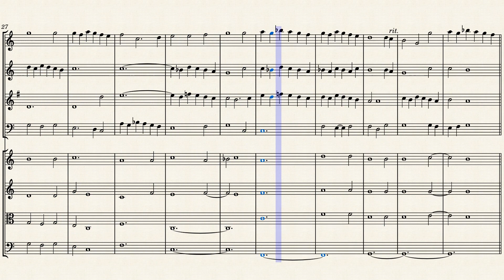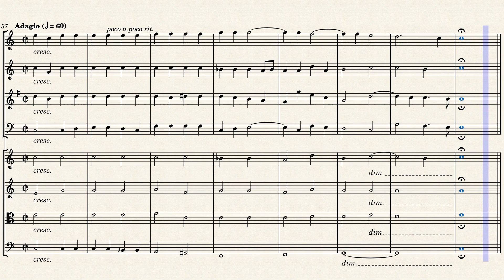"Alleluja!" (Z.30 No. 7) for Winds & Strings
The coronation of King James II on 23 April 1685 was an opulent affair which was recorded in profuse detail by Francis Sandford. Trumpeters, drummers and kettle-drummers led the procession to Westminster Abbey, followed by the eight ‘Children of the Choir of Westminster’, the twelve boys of the Chapel Royal (all individually named and including the young Jeremiah Clarke) and the respective adult members of those choirs (32 in number, though not all would have sung: some were organists and choirmasters). The magnificent service in the Abbey was accompanied by a large instrumental ensemble, including the vingt-quatre violons (for once at their full strength – Sandford’s rather inaccurate engravings show some twenty string players), and an organ specially set up in the Abbey by Purcell in his capacity as ‘organ maker and keeper etc.’.

Purcell’s setting was conceived on the largest scale, using four-part strings, eight-part choir and eight soloists. The sound must have been radiant in a crowded Westminster Abbey, for Purcell’s textures, the lower end dominated by three bass chorus parts, the trebles, altos and tenors taking the middle and higher ground and the upper strings giving a wonderful sheen to the ensemble, were magnificent. Anchoring the ensemble was a huge continuo section – in our recording we use no fewer than six bass violins and four theorbos along with the organ (its twentieth-century costs sadly not funded by the Secret Service), producing an extraordinary sound and denuding London, just as the coronation did, of all the best players!

Although originally composed for Voices (SATB), Trumpets & Organ, I created this interpretation of the "Alleluja!" from "My heart is inditing of a good matter" (Z.30 No. 7) for Winds (Flute, Oboe, French Horn & Bassoon) & Strings (2 Violins, Viola & Cello).